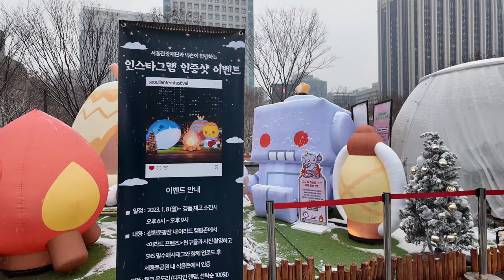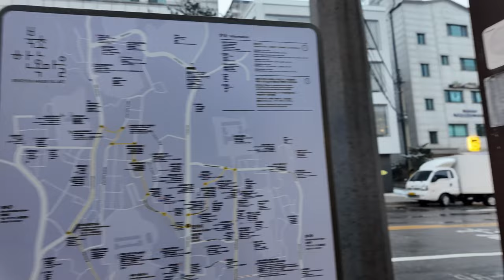Snowfall In Bukchon Hanok Village Seoul Korea | Relaxing Snow Walk | Ambience Sounds 4K HDR